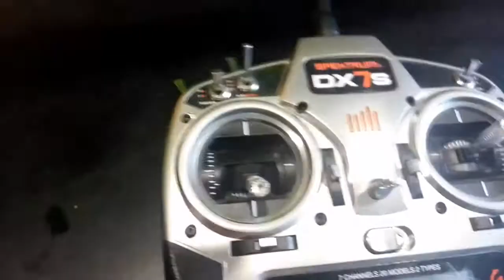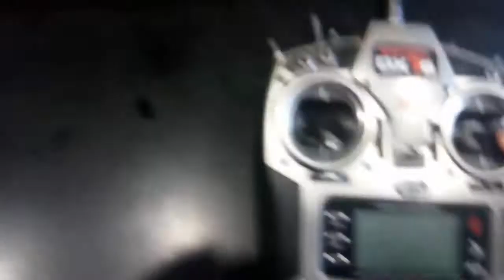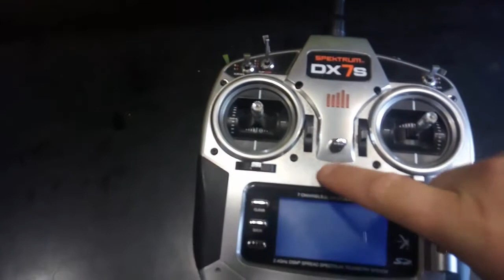Spektrum AR7700 Binding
How to Bind a Spektrum DX7s with a Spektrum AR7700 with SAT.